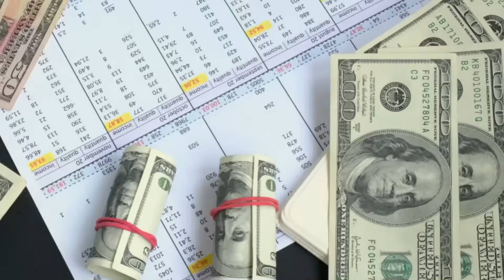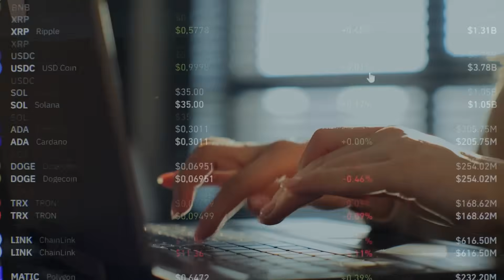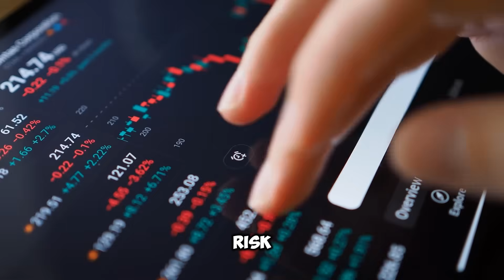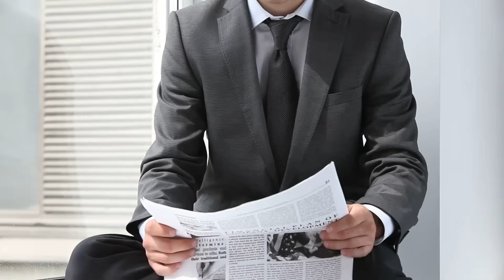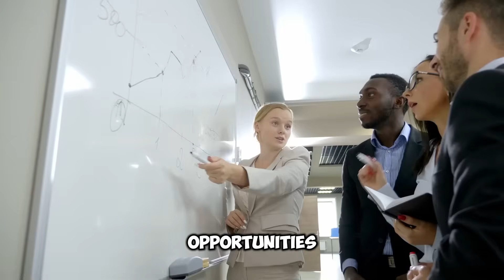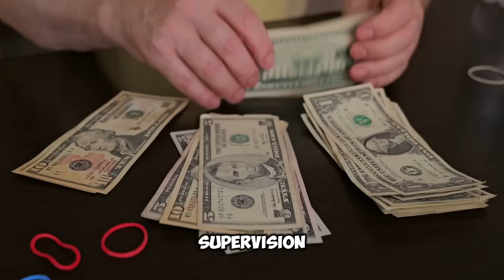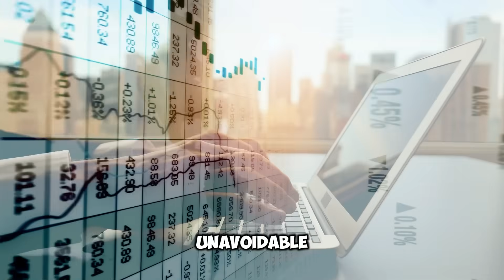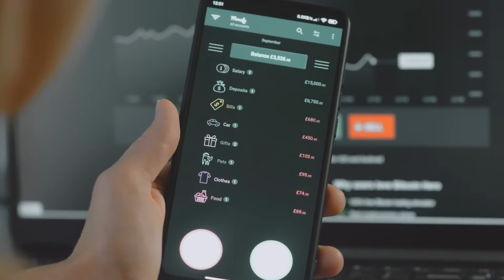The Ethical Dilemma of AI in Finance | Who Benefits and Who Loses?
💼🤖 Join us as we uncover the shocking truth about how Artificial Intelligence is revolutionizing finance — and who’s really benefiting from it.

In this video, we break down the ethical dilemma of AI in finance — exploring how automation is reshaping jobs, wealth, and fairness. While big banks and hedge funds use advanced AI to multiply profits, small investors and ordinary workers could be left struggling to keep up. 💸 Whether you’re an investor, student, or tech enthusiast, this is a must-watch for understanding how AI and finance are colliding to create a future full of opportunity and risk.

The race for smarter money has begun — but not everyone’s winning.